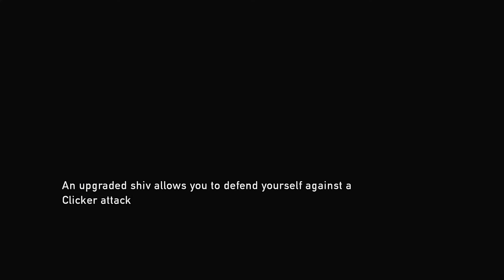The Last of Us Remastered | PS4 - "Grounded" (Part 08: The Outskirts - Museum)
Replaying The Last of Us after 3 years but in "Grounded" difficulty.